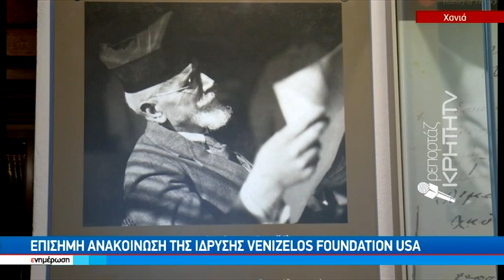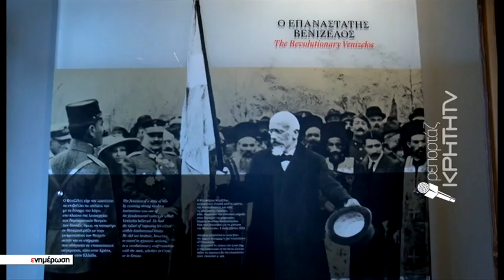Στην Αμερική απλώνει τη δράση του το ίδρυμα Ε. Βενιζέλος